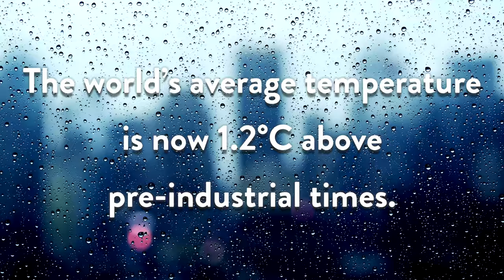Design Future Build Trailer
Design Future Build is Protiotype's modular design project for London Design Festival 2021

The climate emergency demands we all do something to change the way we use energy, the way we produce, consume, and create far too much waste. We must also address the built environment, which is responsible for 39% of global greenhouse gas emissions.

Architects, builders, and property developers in the world's cities need to step up and make serious changes to the design and constriction of new buildings and find ways to improve the performance of existing buildings. It can be done. What Protiotype has come up with for the London Design Festival is a smart and sustainable model for the future. Design Future Build. Make yourself at home - like this - and you'll help save the planet for us all.